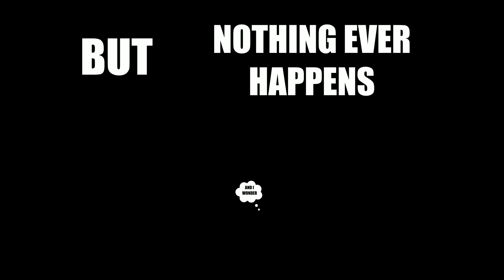Lemon Tree Kinematic Typography test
Just a 30-sec kinematic typography test for my uni assignment